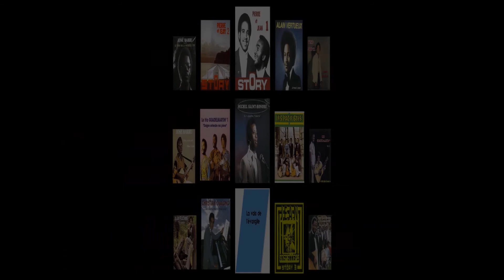La voix de l'évangile - A cause de nos péchés